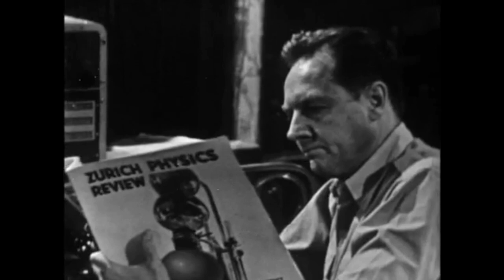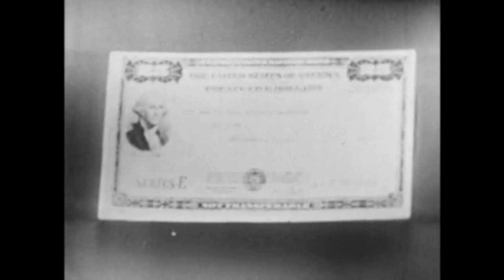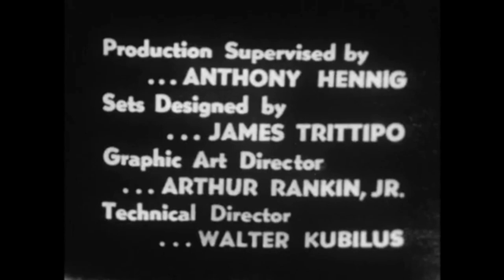Contos do Amanhã (1951)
Summary: Scientists race to warn a colleague that his experiment could destroy life on Earth.
Directed by: Leonard Valenta
Actors: Robert Allen, Ann Loring, Philip Faversham
Production Company: Dick Gorden Productions

A scientist working on a new kind of nuclear reactor in the Arctic has made a mistake in his calculations that could have fatal consequences for life on Earth. Two other scientists must try to contact him before he can start his experiment.